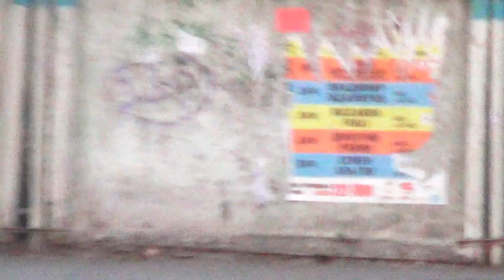Ivan Dryamov (Yards) \ Иван Дрямов (Yards)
Filmed:  Ivan Dryamov .
Camera: Sony alpha 77, Sony HD cam,Canon 600D
Edited: Egor Lobanov .
Editing: Corel video studio pro x7.
Location: Russia, Ekaterinburg.